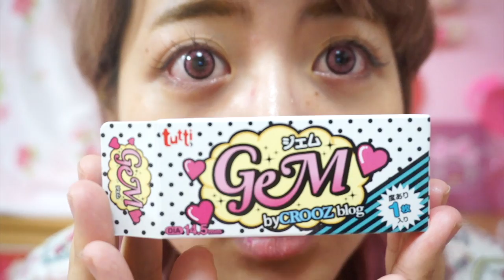【カラコン購入品】ピンクの高発色♡激盛れカラコンのレビュー。【コスプレ/ハロウィン】